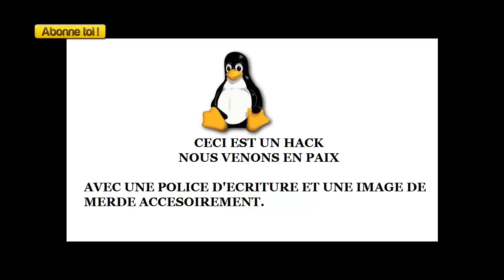Voix du Web #5 Warren4G , Kenpich , Pinguin et Rifhice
Voici le 5 eme episode et j'ai un peu le nez bouché ! :/